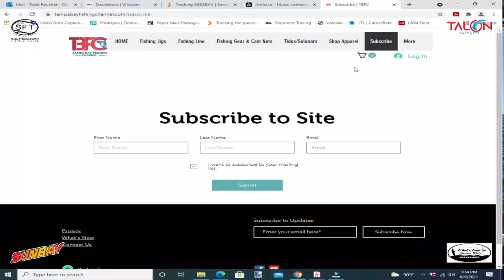Learning New Electronics and Finding Hard Bottom and ledges inside Tampa Bay!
Since our boat is in the shop my buddy Brian has put his boat on our lift.  We took his boat out and explained how we read his electronics and what to look for when looking for ledges and hard bottom inside Tampa Bay!